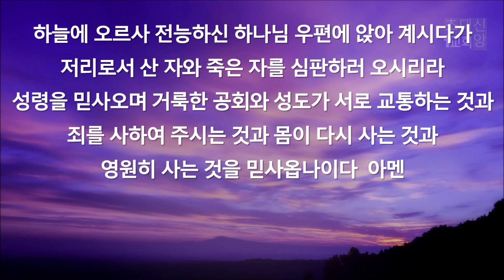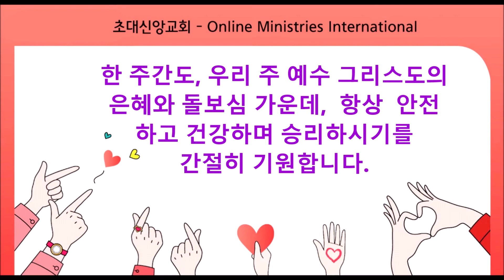6월 26일 주일예배 실황 - '온 천하에 다니며 복음을 전하라'